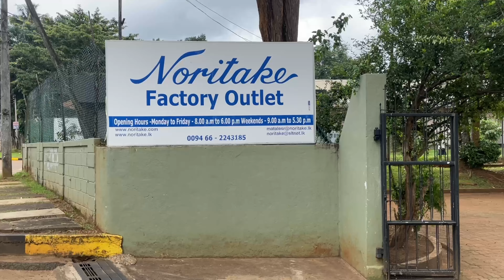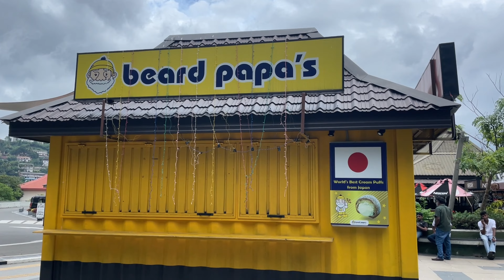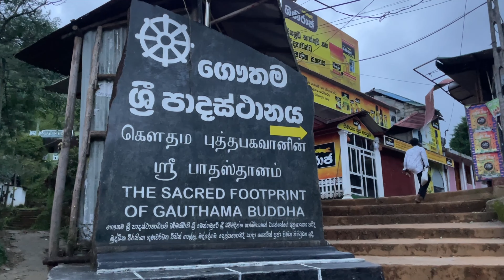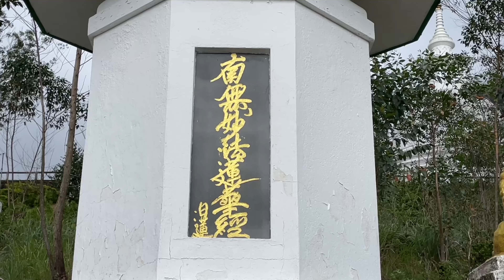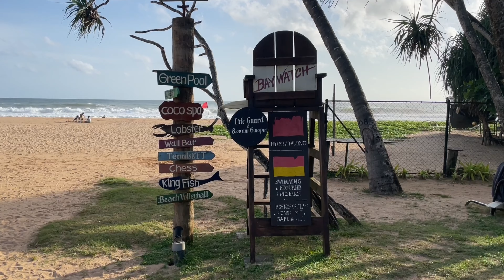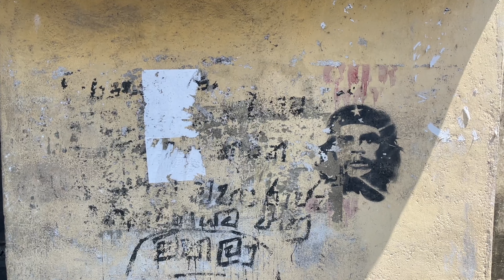8泊9日スリランカ旅行